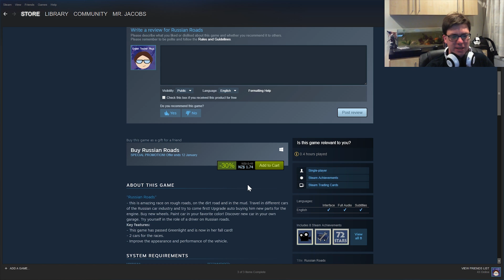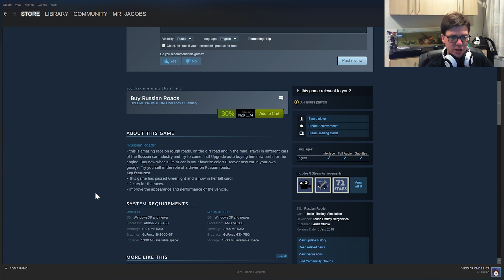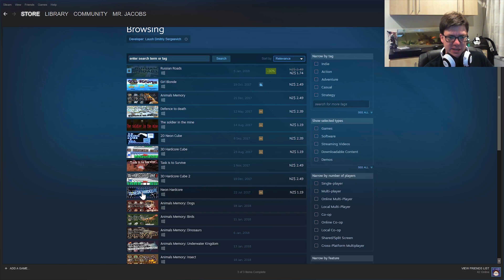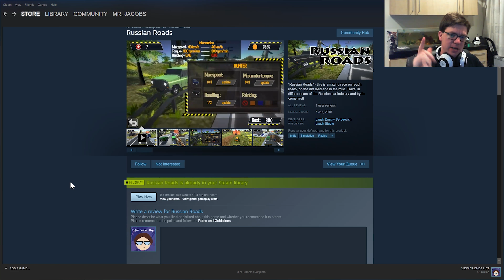Russian Roads - Like Driving a Turd on Sandpaper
The controls are terrible, graphics are a mess and the sound is awful.
Avoid.